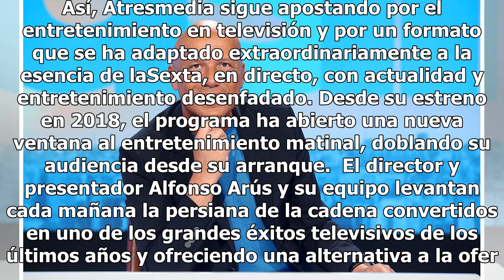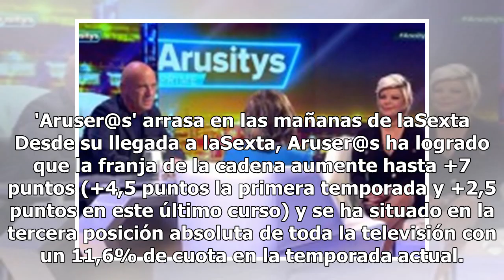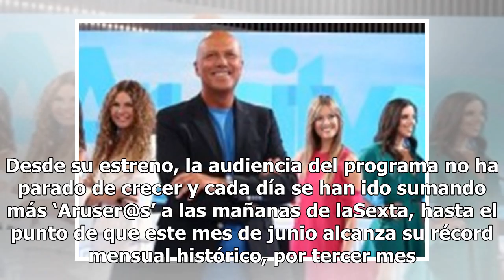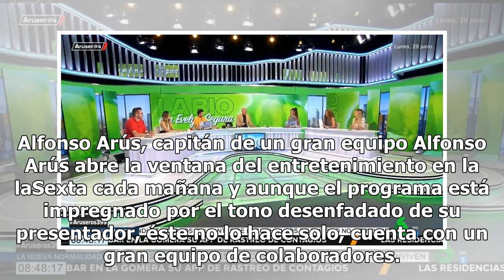‘Aruser@s’ celebra sus 400 programas con la renovación por una temporada más